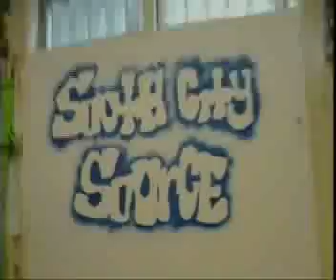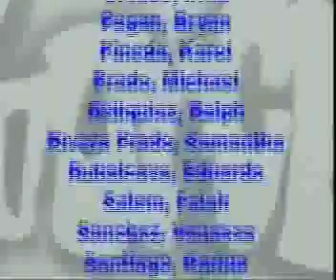3 8 11